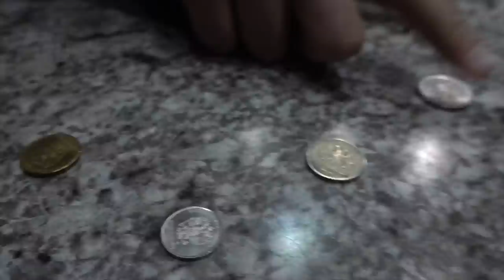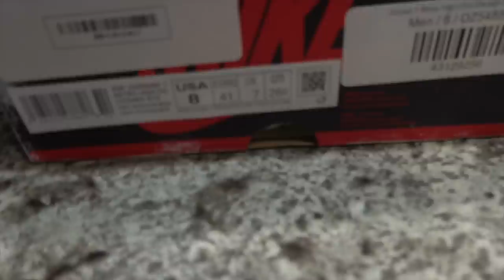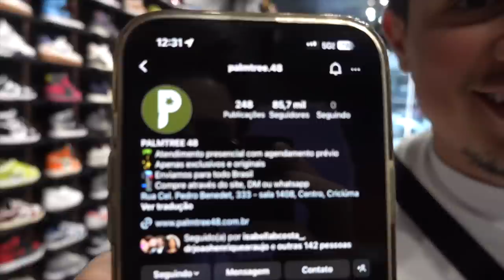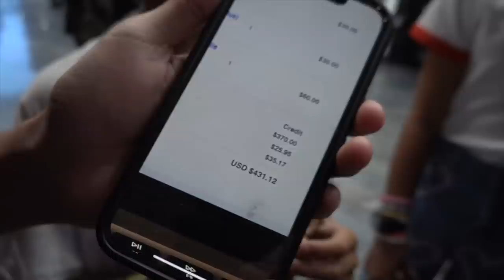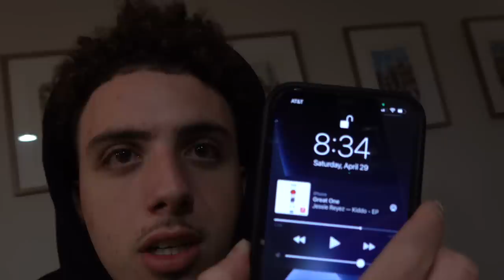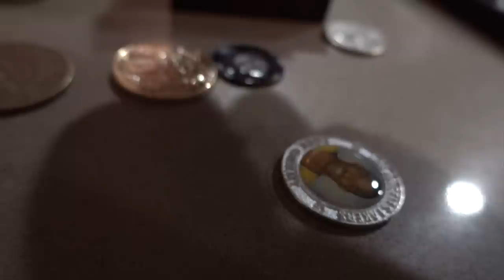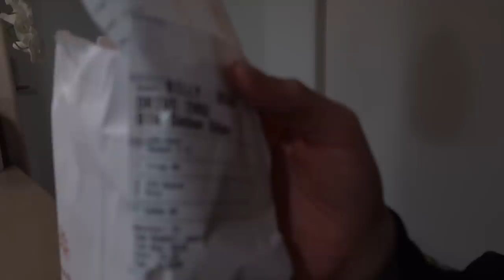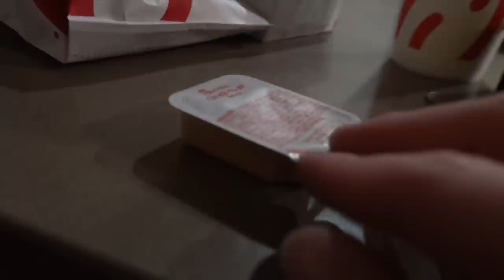A Day in My Life Working at Coolkicks!